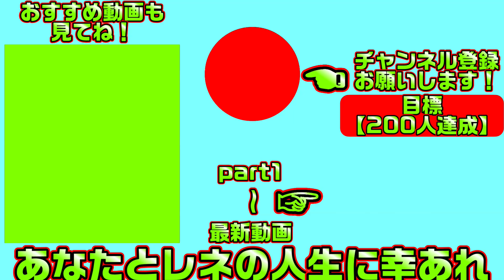【ハミダシクリエイティブ(エロゲ)】133 生徒会っぽい仕事を全然しない役員達【セックスへの道】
生徒会役員達とえちえちしまくる学園生活が始まります
こちらは「ハミダシクリエイティブ」の製品版実況となります

【一気見したい方におすすめ】ハミダシクリエイティブ【総集編・作業用・睡眠導入剤】の再生リスト